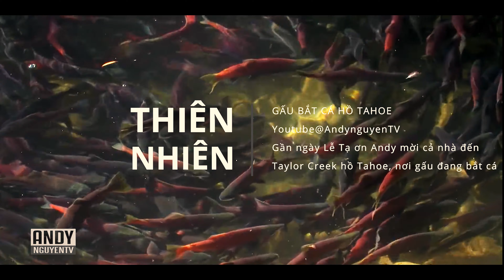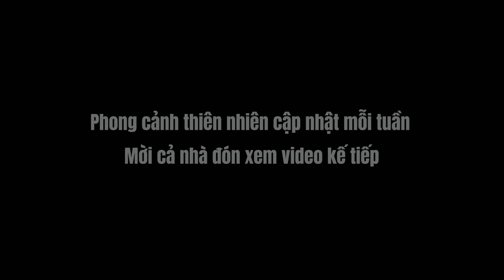Thiên nhiên: Gấu bắt cá ở hồ Tahoe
Hôm nay Andy mời cả nhà đến Taylor Creek hồ Tahoe, nơi gấu đang bắt cá.